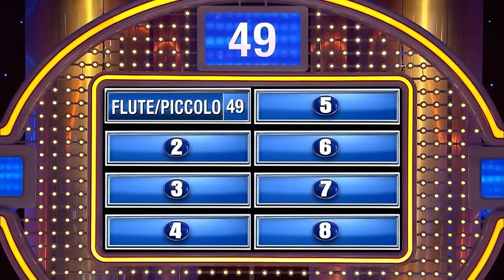Insecure men put what instruments in their pants??